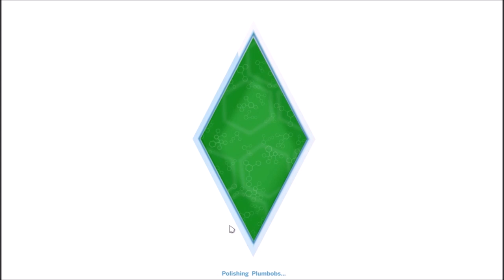Let's Play The Sims 4! (Part 18) - A Date With Death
In this part, the family goes to the park together and Lucas & Peyton go on a date where Grim decides to join!

Video Recording Software: Fraps
Video Editor: Windows Movie Maker
Microphone: Blue Yeti